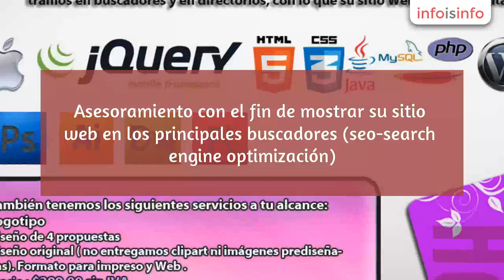Diseño en Azcapotzalco - Heydesign.Me - InfoIsInfo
Heydesign.Me, Diseño en Azcapotzalco. Más Información

Ofrecemos alta calidad de diseño web (web design) para internet, y diseño web para móvil. Ofrecemos propuestas para hacer frente a las necesidades de cada empresa y el perfil del cliente en el mercado online. Asesoramiento con el fin de mostrar su sitio web en los principales buscadores (seo-search engine optimización). Puede contactar con refresa para un presupuesto de su nuevo sitio web, sin ningún compromiso

Cualquier duda puede preguntar con entera confianza estamos
Para servirle Contáctanos!